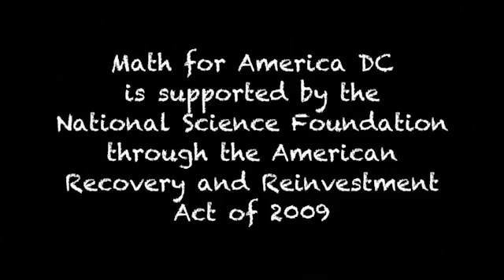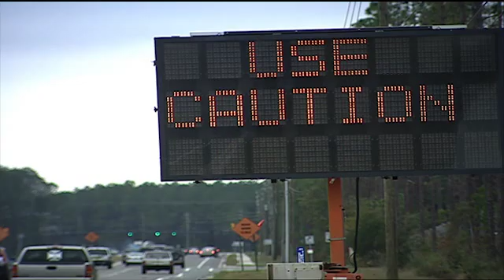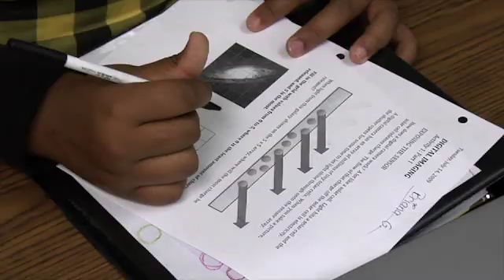What Makes A Good Math Teacher? | Video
A teacher who "not only knows her math, but loves teaching as well," says Sarah Irvine Belson an investigator for Math for America (MfA) DC, a program that trains and mentors college grads, then places them in high needs schools for four years.